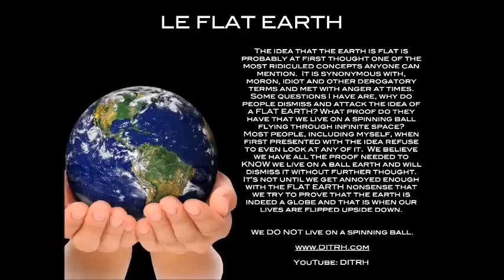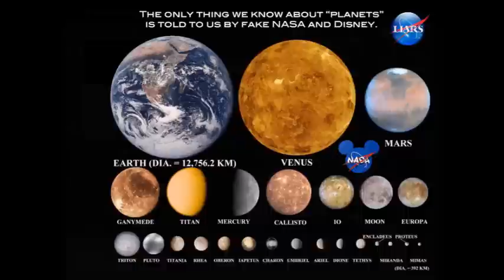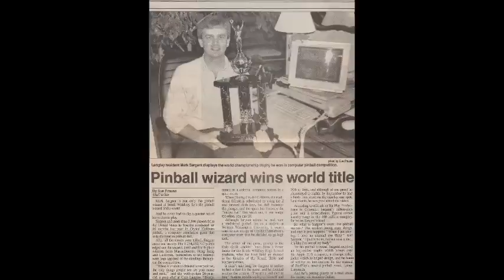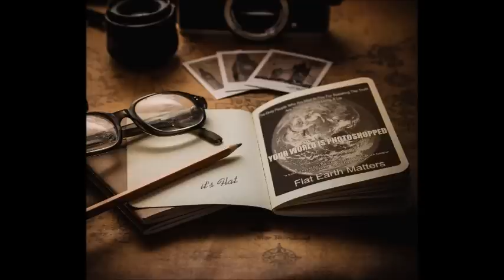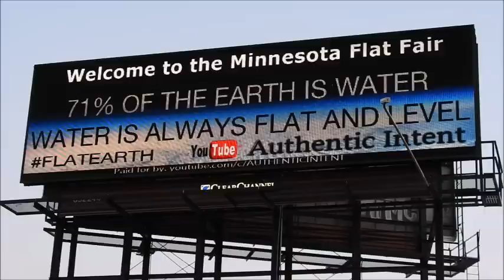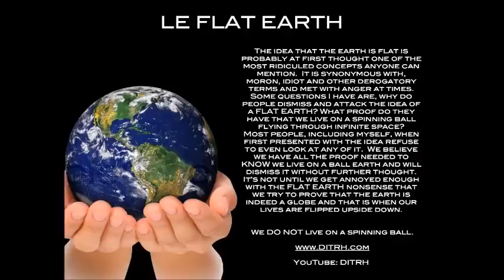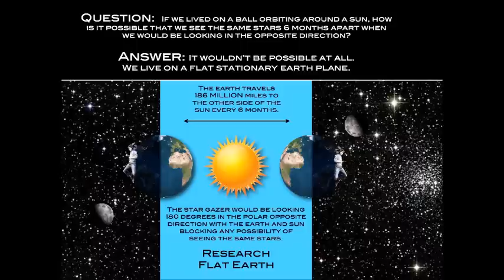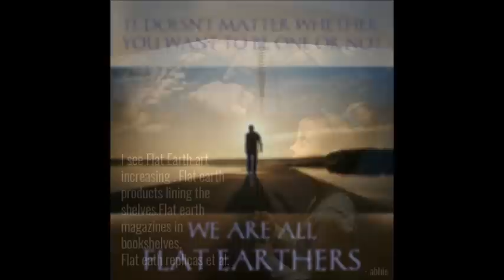Flat Earth Clues interview 366 Collective Awakening Podcast UK ✅